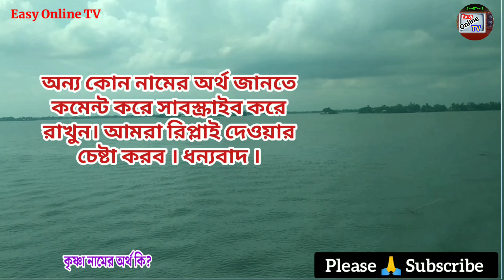কৃষ্ণা নামের অর্থ কি | Krishna name meanings | What is the meanings of Krishna? | Easy Online TV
কৃষ্ণা নামের অর্থ কি  | Krishna Namer Ortho ki | Krishna name meanings in Bangla | What is the meanings of Krishna? | হিন্দু ছেলে শিশুর আধুনিক অর্থসহ নাম | Easy Online TV

হিন্দু মেয়ে শিশুর নামের তালিকাঃ